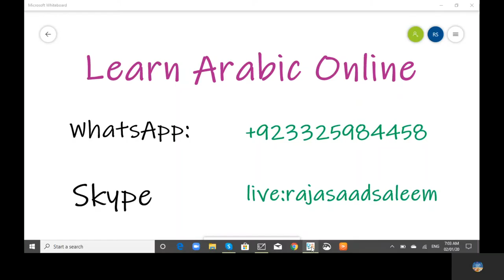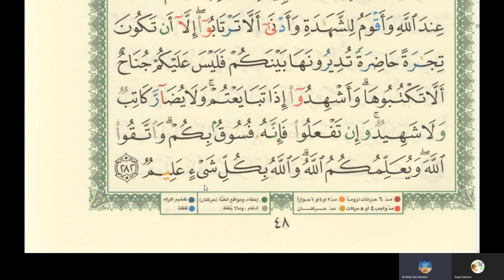40th Online Arabic Lesson of Amin - Learn reading Quran - Surah Al Baqrah